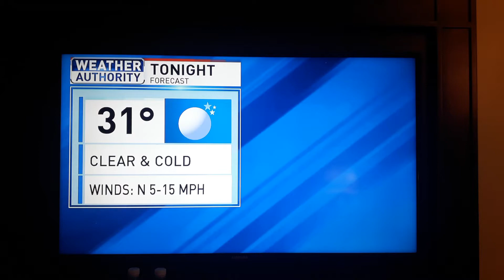below freezing in the Las Vegas valley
You did hear that lady correctly when she said "below freezing in the Las Vegas valley".   31 degrees Fahrenheit is just below freezing (as 32 is freezing),  Taken on Tuesday 04 February, 2020.